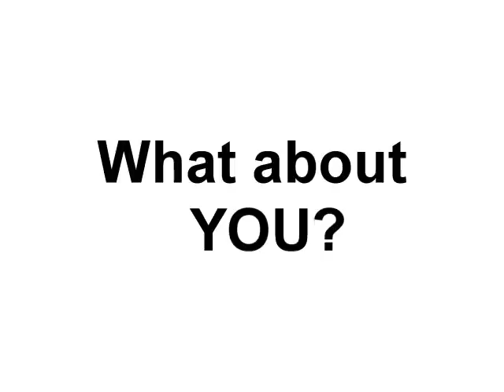WBCL SHARE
Shareatho